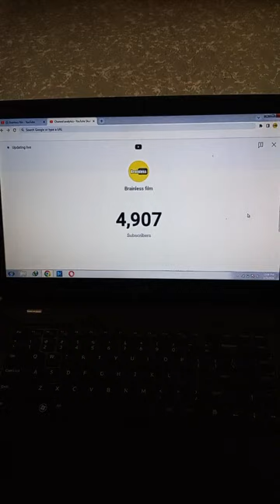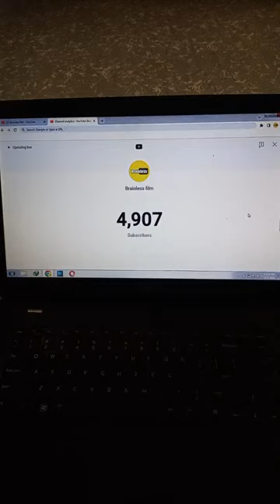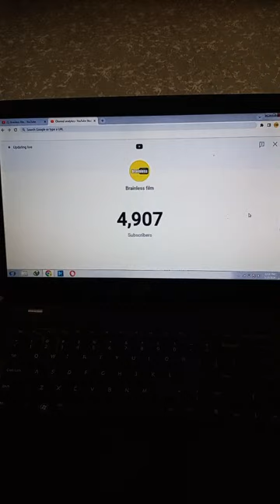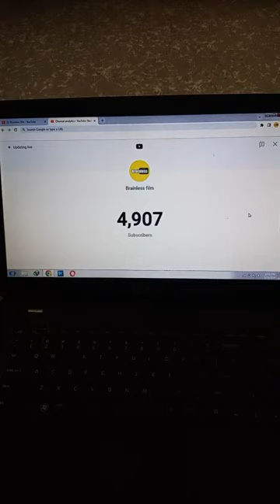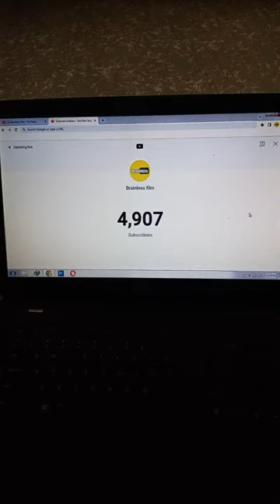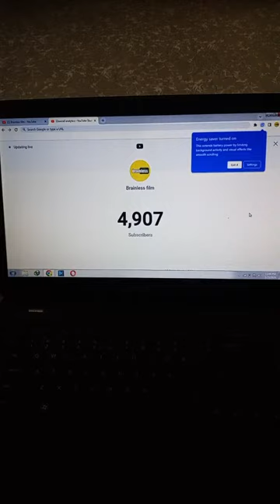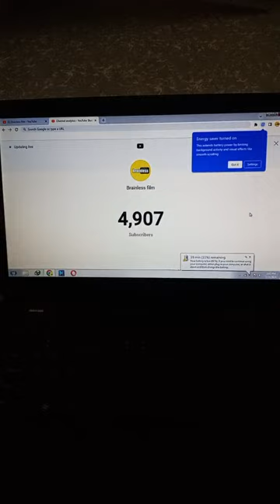brainless film | comedy sketch | Hasnain khan | short film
If you like this our videos please give your feedback in comment section

ACTOR                     UBAID MUGHAL
CO EXECUTIVE                            BILAL SAEED

DIRECTED BY                             M HASNAIN  KHAN